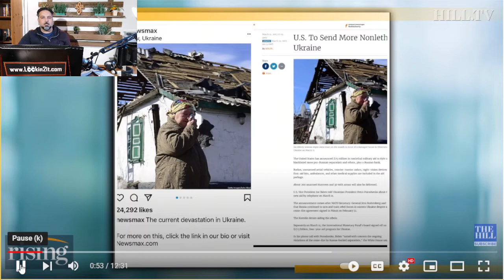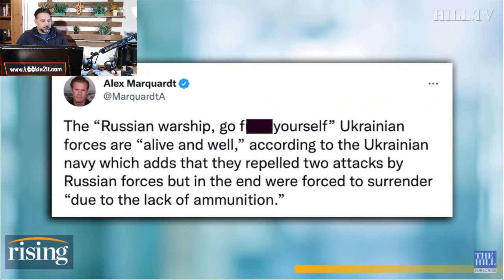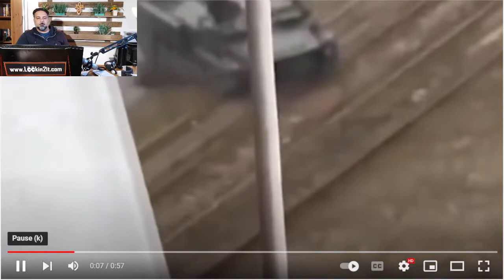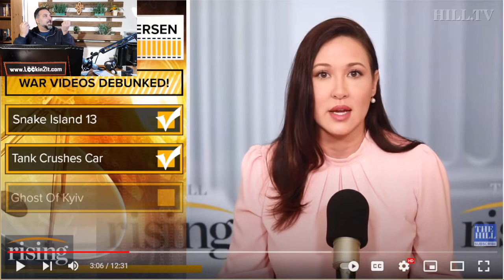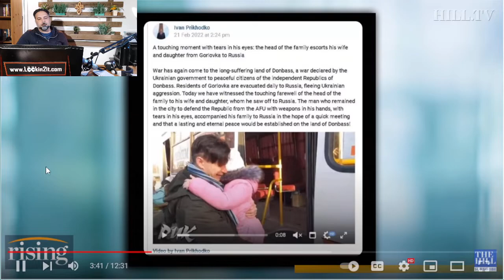The Russian/Ukraine Conflict, The Mainstream Media, The Manipulation & YOU😮